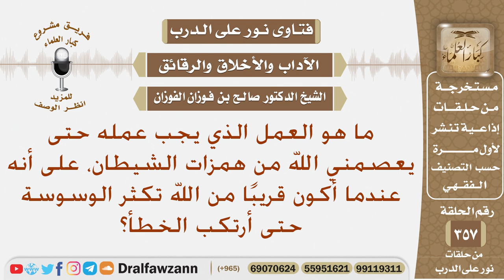كيف العصمة من همزات الشيطان لأني أكون قريبا من الله فتكثر الوسوسة حتى أقع في الخطأ؟ صالح الفوزان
نص السؤال: ما هو العمل الذي يجب عمله حتى يعصمني الله من همزات الشيطان، على أنه عندما أكون قريبًا من الله تكثر الوسوسة حتى أرتكب الخطأ؟
السيرة الذاتية :
للاشتراك في قناة الشيخ صالح الفوزان

رئيس الفريق
لمشروع كبار العلماء